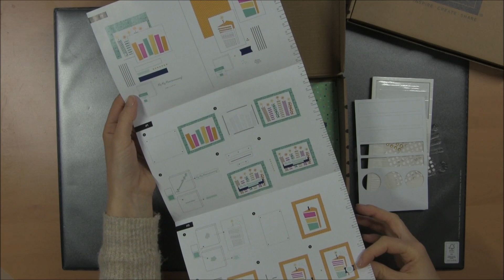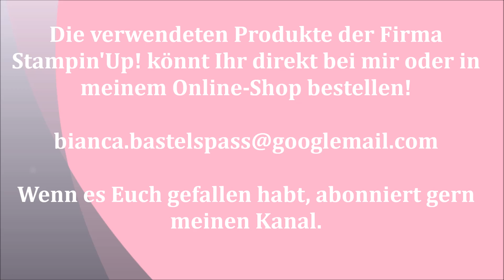Kreativsets - Stampin'Up! - Was ist da drin?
In diesem Video zeige und erkläre ich dir unsere Kreativsetsreihe. von der Firma Stampin' Up!
Ich heiße Bianca Werner, bin seit mehr als 10 Jahren unabhängige Stampin' Up! Demonstratorin und ich hoffe ich kann dich mit meinen Videos inspirieren. Besuch gern auch mein Internetseite In meinem Onlineshop kannst du die verwendeten Produkte von der Firma Stampin' Up! bestellen du kannst dort mit Kreditkarte oder Paypal bezahlen und wenn du auch noch den aktuellen Code benutzt, gibt’s im Anschluss ein kleines Überraschungsgeschenk von mir. (den findest du auf meiner Internetseite bei "Termine") Du kannst aber auch jederzeit bei mir Bestellungen aufgeben: Vielen Dank fürs zuschauen und abonniere gern meinen Kanal. :-) Bianca
Das Video enthält Produkt- und Eigenwerbung und ist daher als Dauerwerbesendung gekennzeichnet, ich hab aber alle Produkte selbst gekauft. Wenn du über meinen Onlineshop oder mich bestellst, bekomme ich von der Firma Stampin' Up! eine Provision.
benutzte Materialien: Kreativset #162361 #159334